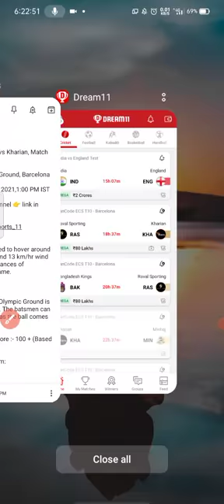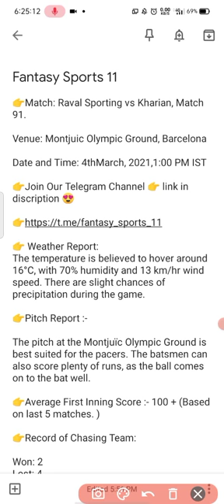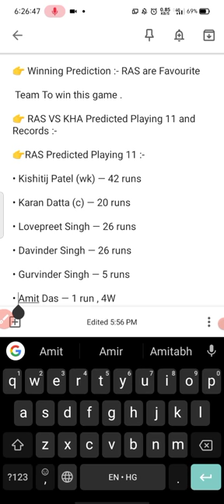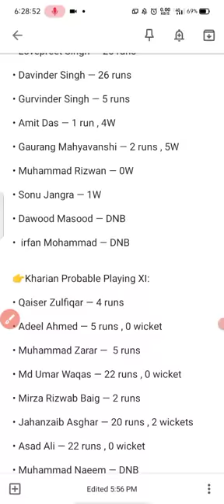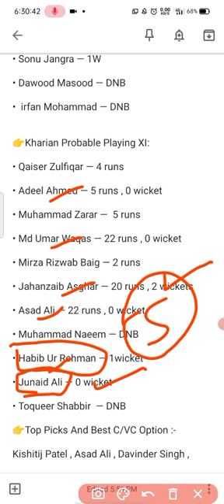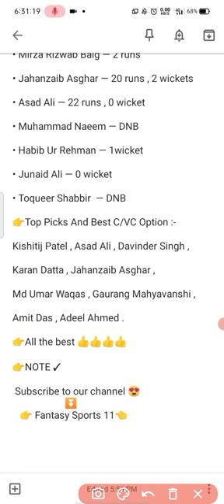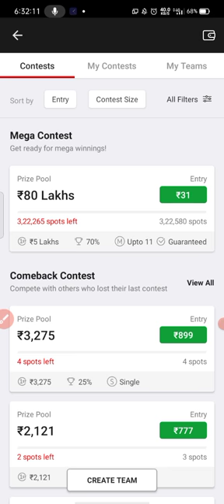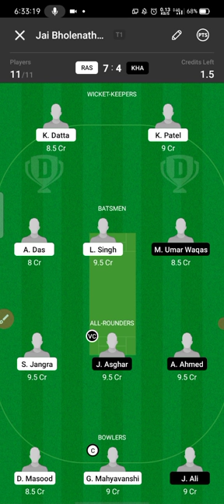RAS VS KHA DREAM11 || ECS T10 JACKPOT MATCH || Full Stats And All Records || Dream11 Winning Team👍